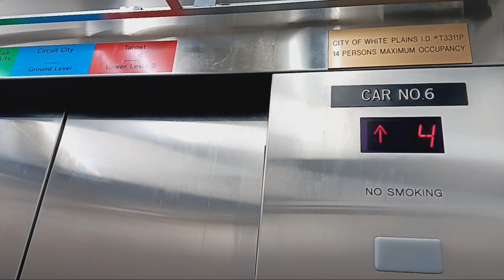Schindler 500A MT traction parking elevators at the City Center mall (White Plains, NY)